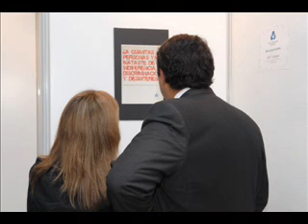"Mirar lo que no Vemos" - Cena Anual del Consejo Publicitario Argentino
Año del evento: 2008